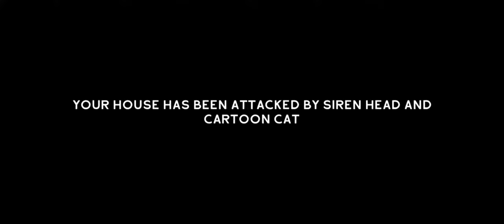Piggy chapter1: Siren Head MOD gameplay walkthrough part-1 (iOS/Android)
XXXTAN Mobile gameplay

Walkthrough gameplay Piggy chapter1: Siren Head MOD

ROBLOX PIGGY REDESIGNS WAVE 1 ALL JUMPSCARES!!
PghLFilms
ROBLOX PIGGY BOOK 2 CHAPTER 5...
SuperDog Tyler
ZIZZY IS COMING BACK.. (Here's How) | Roblox Piggy
FREE TRAP FOR PIGGY'S BIRTHDAY (HURRY!) | Roblox Piggy
Thinknoodles
Mix – ROBLOX PIGGY BOOK 2 CHAPTER 5.. [Sewers]
YouTu
PIGGY CHAPTER 1 MAP LEAK | NOW AVAILABLE ON IOS,ANDROID STORE | WALKTHROUGH
VIRAL NEW GAMES
Piggy Chapter 1 Gameplay Walkthrough Part 6 (IOS/Android)
Curse Mobile Gameplays
*NEW* PIGGY SKINS UPDATE OUT NOW !. (First Look! Wave1) l Roblox Piggy
Bigbst4tz2
ROBLOX PIGGY ALFIS'S SWAMP MAP! (Piggy Build Mode)
TussyGames
ROBLOX PIGGY *NEW* SKIN REDESIGNS & JUMPSCARES! (Wave 1)
TussyGames
*NEW* PIGGY: BOOK 2 CHAPTER 5 SEWERS!! (Roblox Piggy)
Bigbst4tz2
*NEW* UNLOCK MARI SKIN!. (First Look) l Roblox Piggy: Book 2 Chapter 5
Piggy Skins vs Peppa Pig Characters UPDATED PIGGY 2 CHAPTER 3!
PiggyPlayz - Roblox
SAY GOODBYE TO THE OLD PIGGY SKINS.. (New Skins Update)
KreekCraft
FROSTIGGY STORY 3 - Piggy Short Movie
Piggy - Movies
ROBLOX PIGGY BOOK 2 CHAPTER 5.. [Sewers]
Thinknoodles
PIGGY BOOK 2 CHAPTER 1 vs SONIC MARIO! AMONG US ROBLOX SPEEDRUNNER RTX CHALLENGE Minecraft Animation
WildCraft
PIGGY and GATORS and BEARS! (OH MY) Another Scary Roblox Teddy Gameplay with DERPY BACON!
FUNnel Boy & Friends
PIGGY: BOOK 2 CHAPTER 5 ENDING.. *HUGE SPOILERS*
KreekCraft
WE FOUND WILLOW BUT THIS HAPPENED... - Roblox Piggy Book 2 Chapter 5 Sewers
Gravycatman
SECRET PRIMROSE SKIN! | Roblox Piggy
Thinknoodles
GLITCH vs. THE PIGGY SEWERS... (Roblox Piggy Book 2 Chapter 5)
Glitch
ROBLOX PIGGY: BOOK 2 MARI SKIN!! WHO IS THE INSOLENCE?!
CHAPTER 5 SECRET ENDING..(Roblox Piggy:Book 2 Concept)
Bigbst4tz2
NEW Piggy Skin Alfis in Chapter 5 Sewer Book 2 Cookie Swirl C Roblox
CookieSwirlC
Roblox PIGGY in Real Life - We Found ProHacker in the Outpost Map!
NOOB Family
BHAI KO BACHAO - Piggy Chapter 1 Siren Head MOD Full Gameplay | Khaleel Extra
Khaleel Extra
ROBLOX PIGGY: THE UNTOLD CHAPTERS GODLIKE GALLERY!!
PghLFilms
ROBLOX PIGGY: THE UNTOLD CHAPTERS WAREHOUSE!!
PIGGY: BOOK 2 CHAPTER 6 ENDING... *CONCEPT*
Fenix RBLX
ROBLOX PIGGY BOOK 2 *NEW* MARI MOUSE SKIN!
TussyGames
Piggy Chapter 1 Offline Gameplay Walkthrough Part 1 (IOS/Android)
Curse Mobile Gameplays
Pickle Piggy! - Gameplay Walkthrough Part 1 (Android, iOS)
Pryszard Android iOS Gameplays
Mr.P Book 1 gameplay walkthrough part-13 (iOS/Android)
XXXTAN Mobile gameplay
//Top 10\\Piggy Book 2 Chapter 5 Animation Memes//
Blue Kitty
ROBLOX PIGGY BOOK 2 ALL ENDINGS CHAPTERS 1-5! ZIZZY IS COMING BACK.. (Here's How) | Roblox Piggy
Thinknoodles
YouTu
VIRAL NEW GAMES
Curse Mobile Gameplays
Bigbst4tz2
TussyGames
TussyGames
Bigbst4tz2
*NEW* UNLOCK MAUpdate)
KreekCraft
Piggy - Movies

WildCraft
FUNnel Boy & Friends
KreekCraft
Gravycatman
Thinknoodles
Glitch
Bigbst4tz2
CookieSwirlC
NOOB Family
Khaleel Extra
PghLFilms
Fenix RBLX
TussyGames
Curse Mobile Gameplays
XXXTAN Mobile gameplay
Blue Kitty
ROBLOX PIGGY BOOK 2 ALL ENDIN
TussyGames
Playing piggy book 2 chapter 5